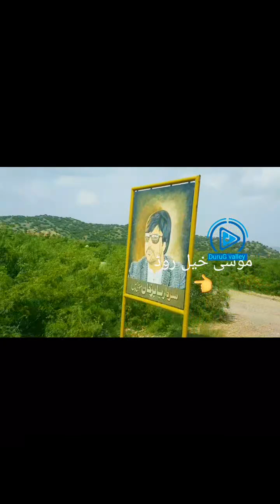Musakhel to durug road